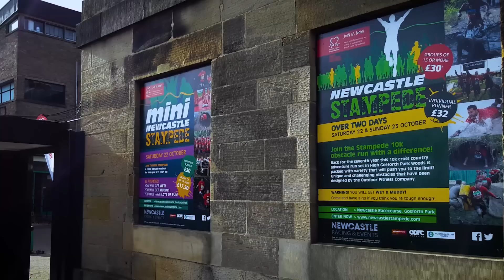Newcastle Stampede Official Video 2017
Newcastle Stampede is back for it's EIGHTH year on Saturday 14th and Sunday 15th October 2017, in partnership with The British Heart Foundation 5,000 participants will take on the 10K obstacle mud run at Newcastle Racecourse. are YOU tough enough?.